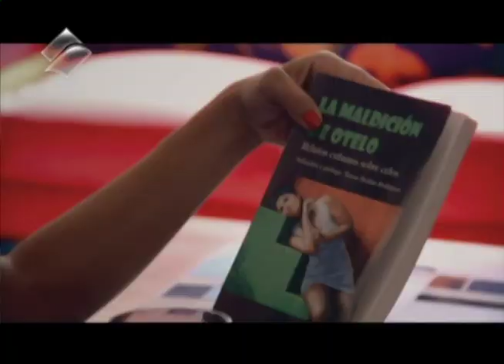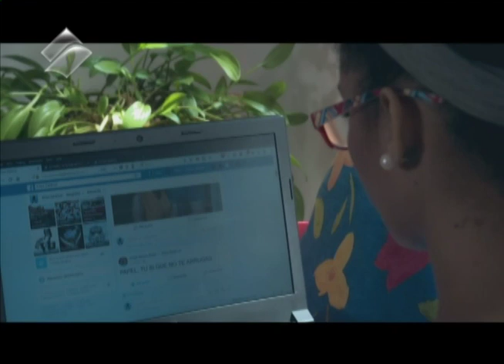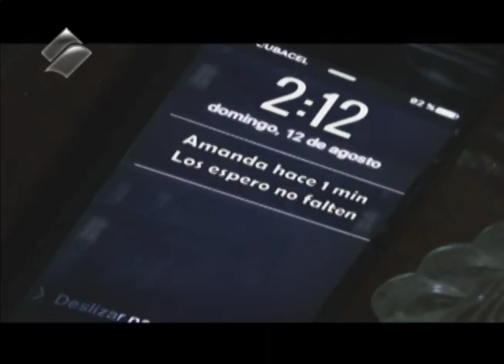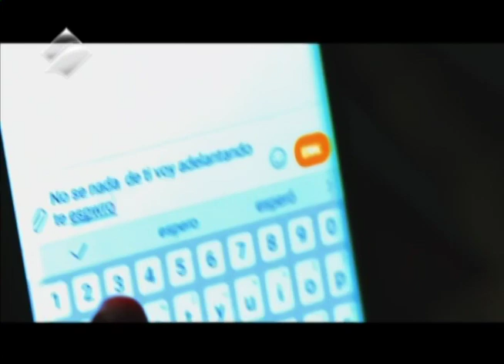Cortometraje de ficción "Sal" dirigido por Elena Palacios.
Emocionante trabajo junto al actor Roque Moreno. Yuly Rodríguez, actriz.
Teleplay para la Tv Cubana
Directora: Elena Palacios Dame